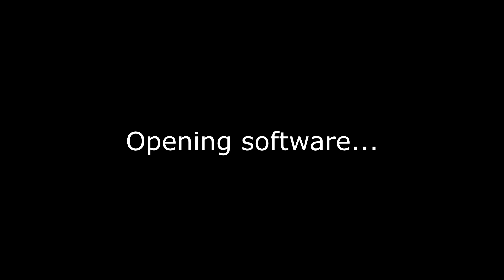FEAR THE WEREWOLF - Slappin' zergs (Outnumbered Greymoor Pvp)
Newcomers meets the TrollWolf...